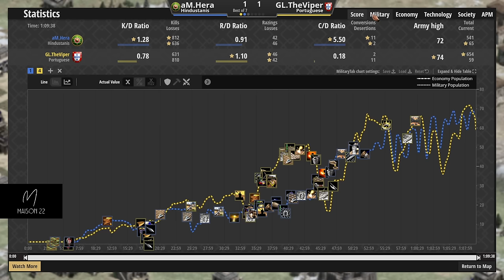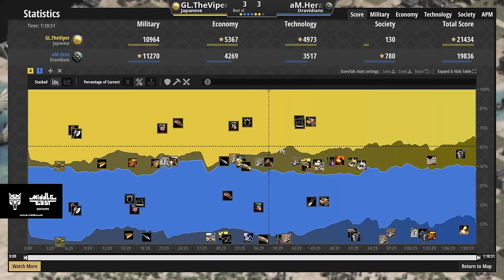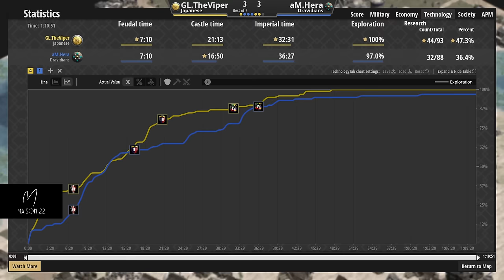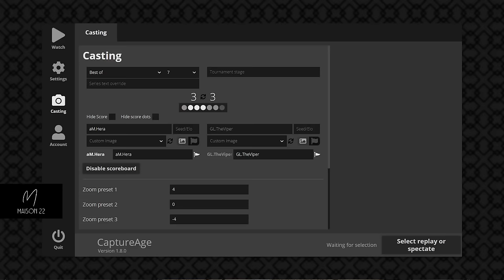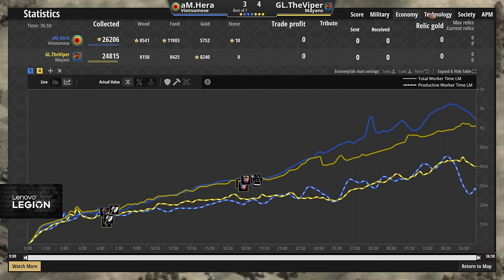TheViper vs Hera | Best of 7 FINALS | Middle East Tournament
This was my second set cast from this tournament and it was a super entertaining final!

Thanks to the organizer Middle East Esports for the support!